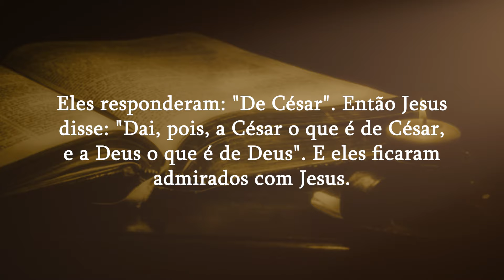JESUS CONFRONTA A HIPOCRISIA | Diário do Rocio 04/06/2024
O Evangelho do dia é tirado de: Mc 12,13-17
Naquele tempo, as autoridades mandaram alguns fariseus e alguns partidários de Herodes, para apanharem Jesus em alguma palavra. Quando chegaram, disseram a Jesus: "Mestre, sabemos que tu és verdadeiro, e não dás preferência a ninguém. Com efeito, tu não olhas para as aparências do homem, mas ensinas, com verdade, o caminho de Deus. Dize-nos: É lícito ou não pagar o imposto a César? Devemos pagar ou não?" Jesus percebeu a hipocrisia deles, e respondeu: "Por que me tentais? Trazei-me uma moeda para que eu a veja". Eles levaram a moeda, e Jesus perguntou: "De quem é a figura e a inscrição que estão nessa moeda?" Eles responderam: "De César". Então Jesus disse: "Dai, pois, a César o que é de César, e a Deus o que é de Deus". E eles ficaram admirados com Jesus.